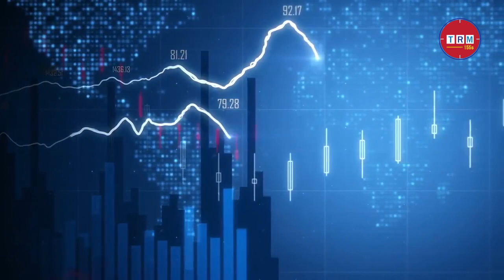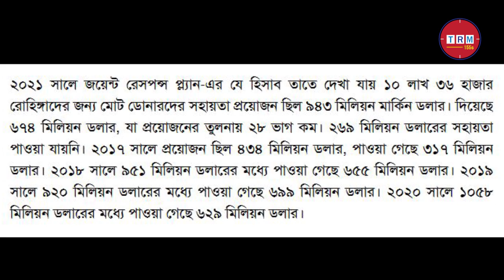রোহিঙ্গাদের নিয়ে নতুন দুসগচিন্তায় বাংলাদেশ \\ 2022 \\ TRM 155s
This video is published on 28 May, 2022